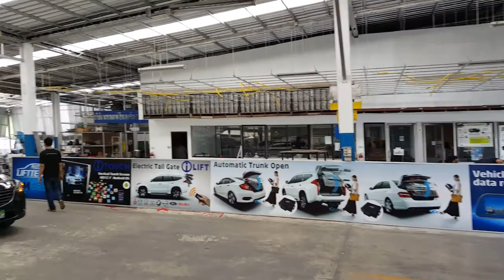Mazda CX 5 ติดตั้งประตูท้ายไฟฟ้าพร้อม iLift Silent Seal By Auto Lift Tech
ข้อมูลเพิ่มเติมดูได้ที่
สนใจติดตั้งหรือเป็นตัวแทนจำหน่าย

            Auto Lift Tech ผู้สร้างสรรค์นวัตกรรมใหม่ ด้วยประตูท้าย เปิด-ปิด อัตโนมัติ ด้วยระบบไฟฟ้า     พร้อมระบบป้องกันการหนีบ ซึ่งให้ความสะดวกสบายในการใช้งานยิ่งขึ้น โดยสามารถสั่งงานได้   จากรีโมท สวิทช์บริเวณที่นั่งคนขับ และบริเวณประตูท้าย

Auto Lift Tech, The innovator of auto electric tail gate with the protection system for more comfortable using , Control by remote, or driver seat-switch or tail gate switch

ชุดประตูท้ายไฟฟ้า Mitsubishi Pajero Sport เต็มฟังก์ชัน โดย AutoLiftTech

Electric Automatic Tail Gate
- Control By Remote and Switches
- The Smart Height Setting
- The Smart Avoid Pinch
- Sound and Light Alarm
- Easy and Safty Installation

คุณสมบัติ ประตูท้ายไฟฟ้าอัตโนมัติตรงรุ่น Mitsubishi Pajero Sport
✔สวิตช์ควบคุมเปิด-ปิดได้ที่ คอนโซลคนขับ, ประตูท้าย และรีโมทเดิมรถ
✔กล่องควบคุมอัจฉริยะ(ECU) อัพเดทข้อมูลผ่าน Micro SD card
✔เป็นระบบ Y-Socket ตรงรุ่นไม่ต้องตัดต่อสายไฟ
✔ระบบความปลอดภัยป้องกันการหนีบ Jam protection ทั้งขณะเปิดและขณะปิด
✔มีเสียงแสดงสถานะขณะทำงาน (Warn sound)
✔รับประกันนาน 1 ปีเต็ม (Warranty 1 Year)
✔อุปกรณ์สั่งผลิตขึ้นมาตรงรุ่น
✔สามารถปรับความสูง-ต่ำของประตูได้
✔มีของพร้อมติดตั้งไม่ต้องรอ
✔มีรถตัวอย่างสามารถเข้ามาลองทดสอบ